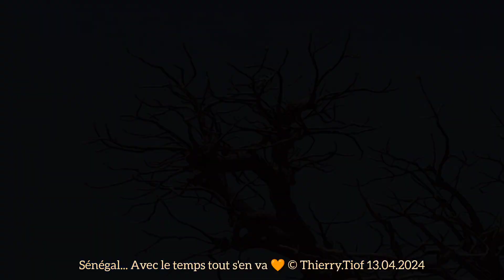Sénégal... Avec le temps tout s'en va 🧡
Sénégal... Avec le temps tout s'en va... 🧡 Toutes les meilleures choses ont une fin... Avec le temps tout s'en va. Voici venue pour moi la route du retour. Merci à tous mes amis pour vos précieux sourires. Je reviendrai bientôt au pays de la Teranga. Belle journée, à bientôt le Monde ⭐👋🙏🌞🧡